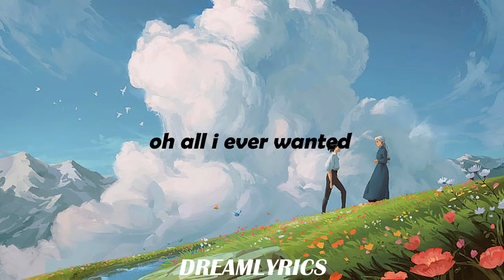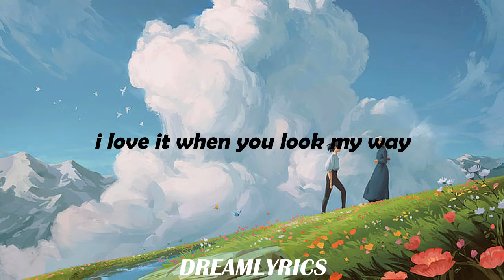Strawberry Blond (Lyrics) - Mitski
Lyrics:
I love everybody
Because I love you
When you stood up
Walked away, barefoot
And the grass where you lay
Left a bed in your shape
I looked over it
And I ached

I love everybody
I don't need the city, and I
Don't need proof
All I need, darling
Is a life in your shape
I picture it, soft
And I ache

Look at you, strawberry blond

Reach out the car window
Trying to hold the wind
You tell me you love her
I give you a grin
Oh all I ever wanted was a
Life in your shape
So I follow the white lines
Follow the white lines
Keep my eyes on the road
As I ache

Fields rolling on
I love it when you call my name
Can you hear the bumblebees swarm?
Watching your arm
I love it when you look my way

Isaiah, Isaiah, Isaiah
Isaiah, Isaiah, Isaiah